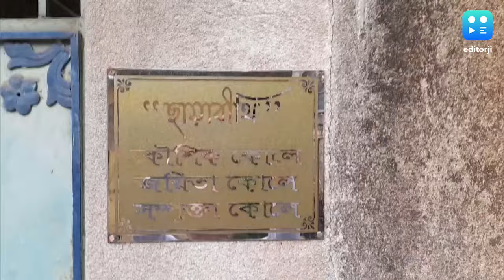Sandip Ghosh : বাড়ি থেকে শ্বশুরবাড়ি, Sandip Ghosh - র সব ঠিকানায় সকাল থেকে লাগাতার ED হানা